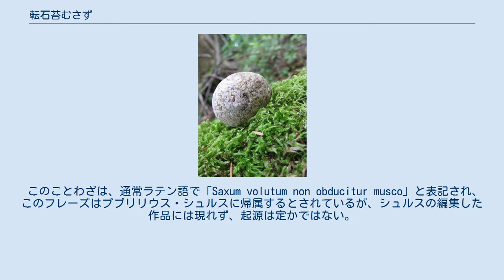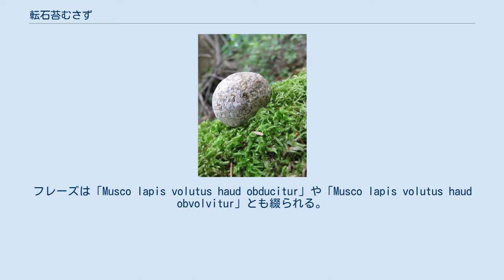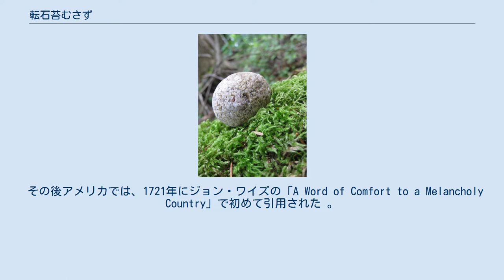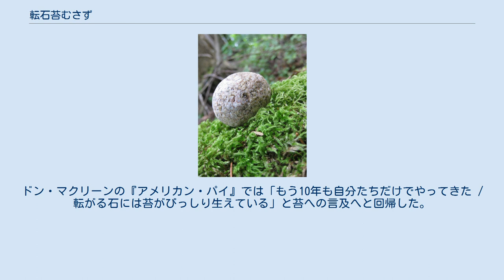転石苔むさず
「転石苔むさず」のイメージ 転石苔むさず (てんせきこけむさず、英: A rolling stone gathers no moss) とは、プブリリウス・シュルスが『格言集 (Sententiae) 』で記した「一つの場所にも他の場所にも定着せず、常に動き回る人々は、責任や苦労から逃げている」から発生したとされる、イギリスの古いことわざである。
 このフレーズは、より短く派生し、苔の無い転石のイメージを生み出した。
そして、現代でのその道徳的意味は、人気曲の『パパ・ワズ・ア・ローリング・ストーン』で使用されるような風来坊のイメージから、過剰な定着からの自由といった、より好意的なイメージへと分岐していった。
 このことわざは、通常ラテン語で「Saxum volutum non obducitur musco」と表記され、このフレーズはプブリリウス・シュルスに帰属するとされているが、シュルスの編集した作品には現れず、起源は定かではない。
初出の文字としては、1023年ごろ、リエージュのエグバートのラテン語の作品集「Fecunda Ratis (The Well-Laden Ship)」の182巻に記載された「Assidue non saxa legunt volventia muscum.」である。
1500年ごろ、イギリスで出版されたエラスムスの『アダジア』により広く知られるようになったが、これはエグバートの作品から500年後であり起源ではない。
また、エラスムスは、このフレーズをギリシア語とラテン語で広めた。
フレーズは「Musco lapis volutus haud obducitur」や「Musco lapis volutus haud obvolvitur」とも綴られる。
 標準となった英訳は、1546年のジョン・ヘイウッドの格言集でエラスムスの言葉として初めて登場した。
『ブルーワー英語故事成語大辞典』でも同様にエラスムスに帰属され、他のラテン語のことわざ「Planta quae saepius transfertus non coalescit / Saepius plantata arbor fructum profert exiguum (頻繁に植え替えられる植物や樹木の収穫は、何百年も動かないオリーブや樫の木よりも実りが少ない) 」と関連付けられている。
 その後アメリカでは、1721年にジョン・ワイズの「A Word of Comfort to a Melancholy Country」で初めて引用された 。
 19世紀までは「苔の無いことは悪い結果である」と「苔」を良いものだとする考えが多く残っていた。
1825年のスコットランドの辞典では「財産の有無にかかわらず、困窮した人を支援する準備ができる評判の良い紳士は、彼らがいつも"苔の日"と呼んでいたものを求めており、寄付金のためにそれを延長することもできた。」と言及している。
 その後、このイギリスで主流とされる意味から「苔の無いことが良い結果である」とするアメリカで主流とされる解釈へ広がりを見せた。
この「苔」の捉え方の違いについては、伝統を重んじる保守的なイギリスでは、時間をかけて形成される伝統や風格を投影し、自由を尊重する改革的なアメリカでは、悪しき風習や慣例として連想しやすく、文化的背景により正反対の意味となったと考えられている。
 このフレーズは20世紀初頭のイギリスで人気があった。
児童文学作家アーサー・ランサムが1930年に出版した『ツバメ号とアマゾン号』では「ローリング・ストーン」著の「雑多な苔」というフリント船長の回想録が盗難され、最終的に返還される出来事が重要な物語を形成する。
 1940年、J・R・R・トールキンの『王の帰還』では、ガンダルフがトム・ボンバディルに「…は苔の収集家で、私は転がる運命の石だった。しかし、私の転がる日々は終わりを迎え、お互いに多くのことを語ることができるだろう。」と語った。
 SF作家ロバート・A・ハインラインの1952年の小説『宇宙の呼び声』は、家族が冒険とお金を求めて太陽系全体を旅する物話である。
祖母のヘイゼル・ストーンは、宇宙船を購入するシーンで、定着しない生活の始まりの正当性について「この都会の生活は私たちを苔で覆ってしまう」と語った。
また、宇宙船は「ローリングストーン号」と命名され、このフレーズが物語全体を通じたテーマとなっている。
 1915年、組合活動家のジョー・ヒルの遺言は「私に縁のある人は騒いだり嘆...